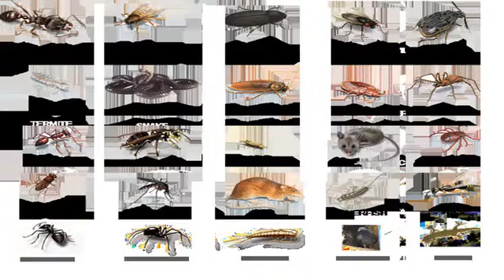Call Today 626-344-2464:Ants and Termites La Crescenta-Montrose